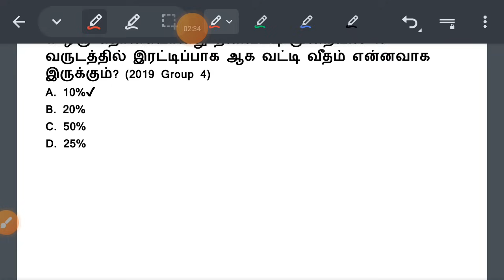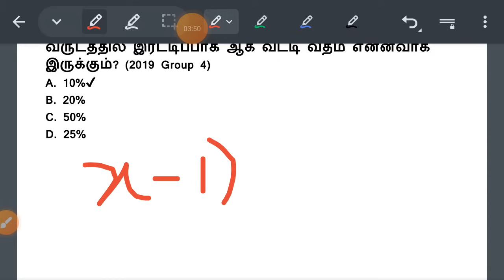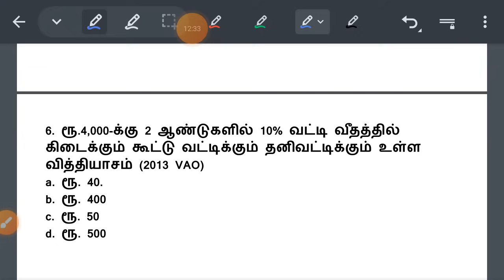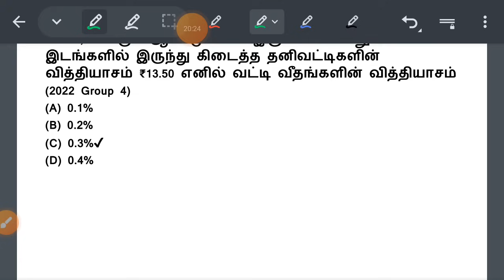தனிவட்டி 2013 to 2022 குரூப் 4 கேட்கப்பட்ட கேள்விகள் ஒரே Shortcut ஒரே வீடியோ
நூல் வெளி 8th New தமிழ் இயல் 1 [பாரதியார், இரா. இளங்குமரனார், தொல்காப்பியர்] =

ஆங்கிலச் சொல்லுக்கு நேரான தமிழ்ச் சொல்லை அறிதல் (2022, 2023 & 2024 TNPSC Exams) Part -11 =

ஐந்தாண்டு திட்ட மாதிரிகள் – ஒரு மதிப்பீடு – திட்டக்குழு மற்றும் நிதி ஆயோக் 2011 to 2022 Group 4 =

இலக்கணக் குறிப்புத் தருக – பெயரெச்சம், ஈறு கெட்ட எதிர்மறைப் பெயரெச்சம் & வினையெச்சம் (9th தமிழ் புதிய புத்தகம் இயல் 1 to 9) =

வேலு நாச்சியார் (8th, 10th & 11th New Book சமூக அறிவியல்) Part - 1 =